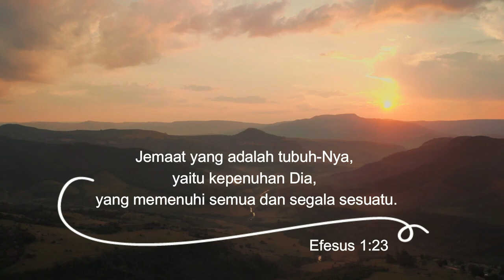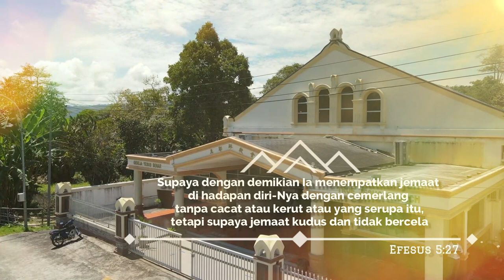The One True Church | TJC Shalom Choir and TJC Sabah Zon Pedalaman Choir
Puji Tuhan!
Pada kesempatan kali ini,
Paduan Suara Shalom TJC Jakarta berkolaborasi dengan Paduan Suara TJC Sabah Zon Pedalaman untuk memberikan persembahan pujian yang berjudul "The One True Church" atau "Gereja Esa Yang Benar".

Lagu ini dikomposeri oleh Sdr. Isaac Leong yang selesai pada tanggal 7 Agustus 2020. Sedangkan lirik lagu ditulis oleh Pdt. Lemuel Leong yang selesai pada tanggal 9 Agustus 2020.

Segala kemuliaan hanya bagi nama Tuhan!
Amin.